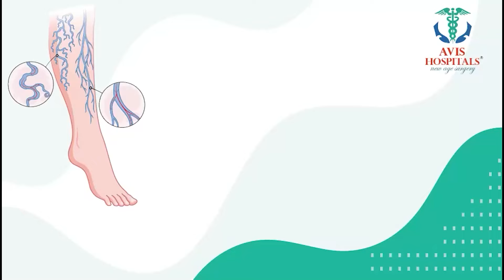A WOMAN WITH NO FRIENDS | What Do Lonely Women Do? | MINDSET of Lonely Women | Rajini Rama | SumanTV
A WOMAN WITH NO FRIENDS | What Do Lonely Women Do? | MINDSET of Lonely Women | Rajini Rama | Telugu Motivational Video | Understanding Lonely Women in Telugu | SumanTV